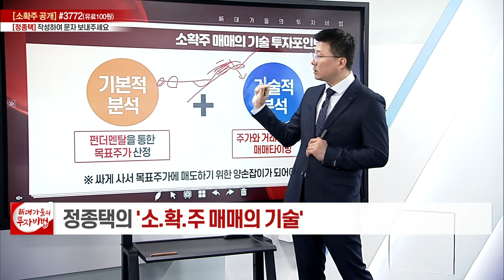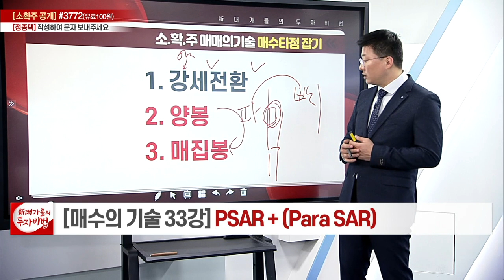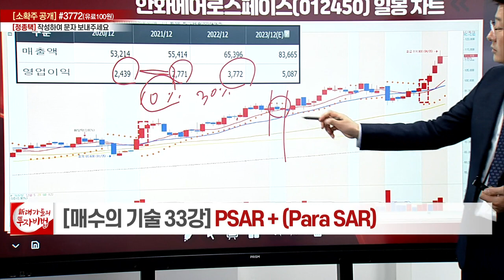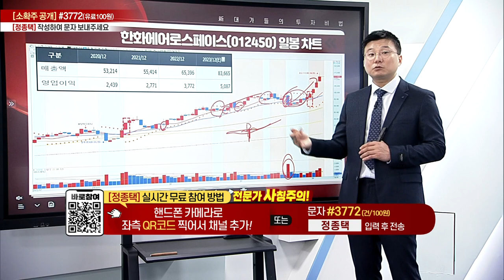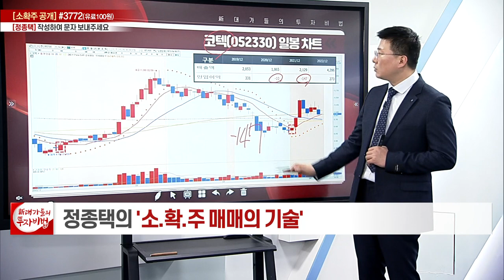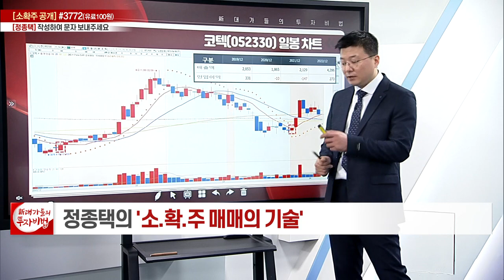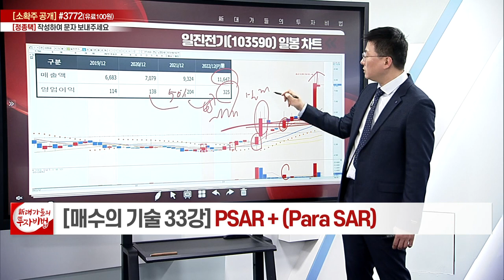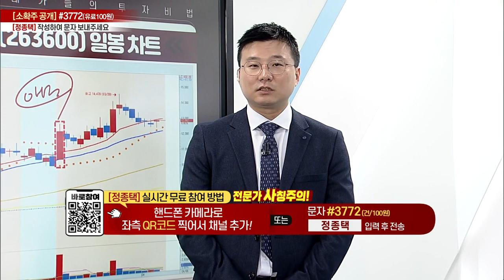PSAR + (Para SAR)_정종택의 소.확.주 매매의 기술 33강_대가들의 투자비법 (20230406)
PSAR + (Para SAR)